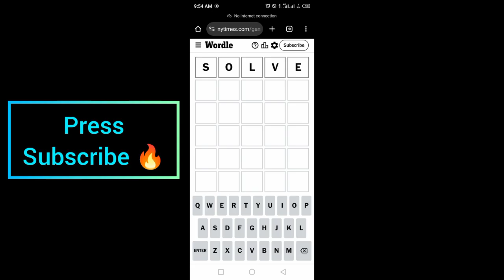Wordle New York Times NYT Today Answer 5 September 2024 Thursday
WORDLE No.1172